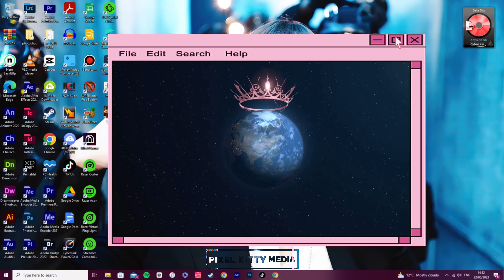The Game Lalisa Editon Edition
TIMESTAMPS
0:00 - 0:02 Intro
0:03 - 0:05 Password
0:06 - 0:59 Game Intro And Menu
1:00 - 1:20 Trailer
1:20 - 2:42 Game
2:42 end

My Channel Covers Kpop Editing Videos And Tutorial